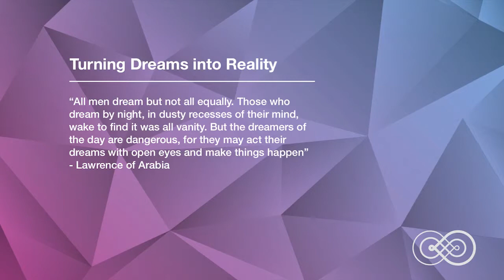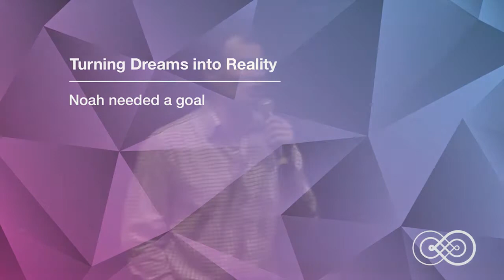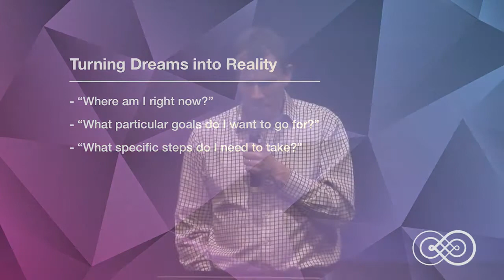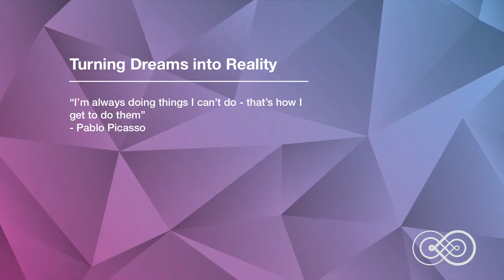Everything 2012 Turning Dreams into Reality (David Stroud)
Originally filmed at Everything Conference 2012.
This was David's 2nd talk of the day given during the 4th session.
For more information & content head over to: everythingconference.org